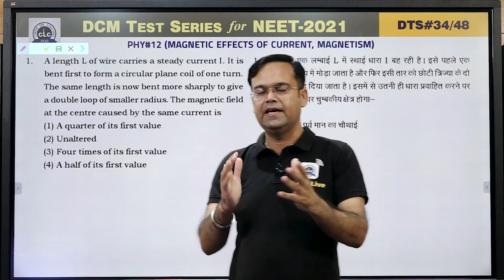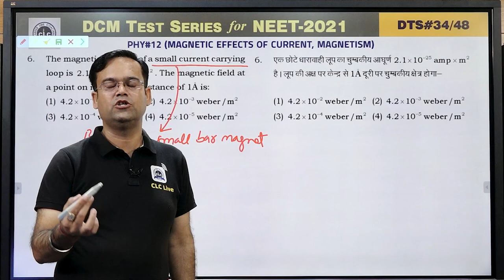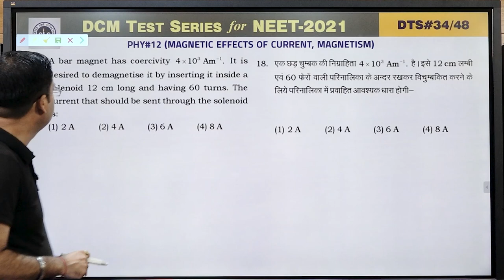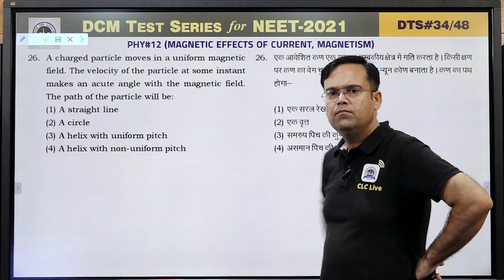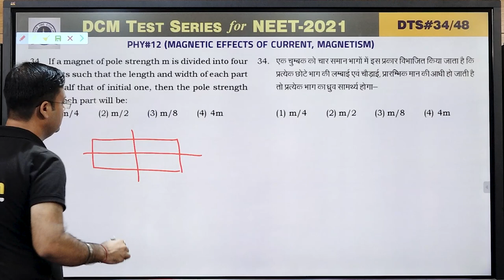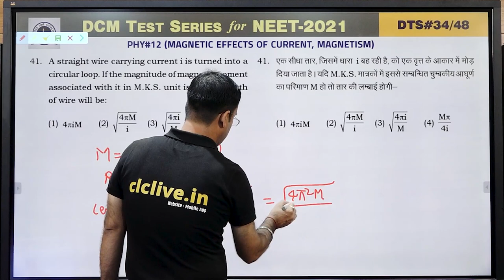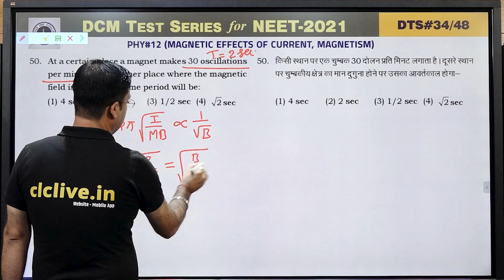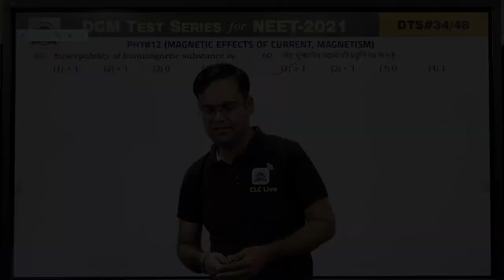DTS#34 - PHY#12 || DCM Test Series || NEET-2021 || CLC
Topic: MAGNETIC EFFECTS OF
CURRENT,MAGNETISM
Solution By- DEEPAK SIR